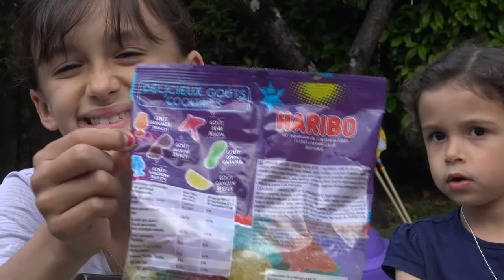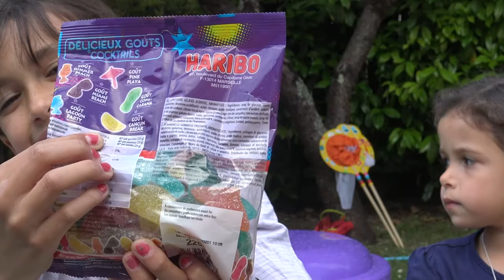CHALLENGE HARIBO SUNSET BEACH - Des bonbons de plage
★ Loubi : Nous goûtons les bonbons de plage haribo sunset beach !

Loubi : We test "sunset beach" sweets